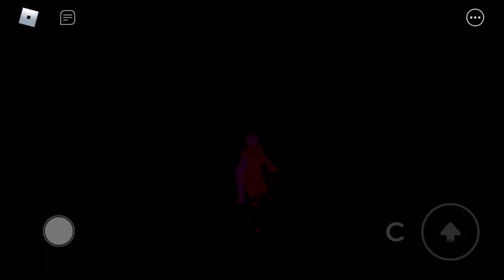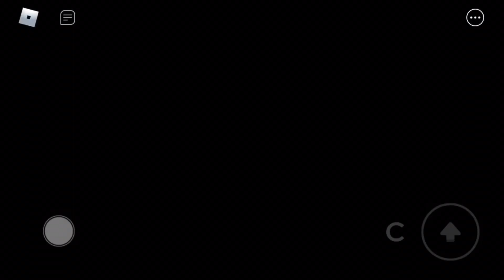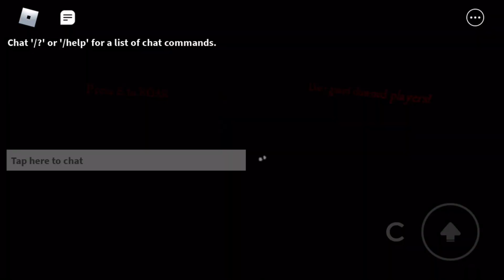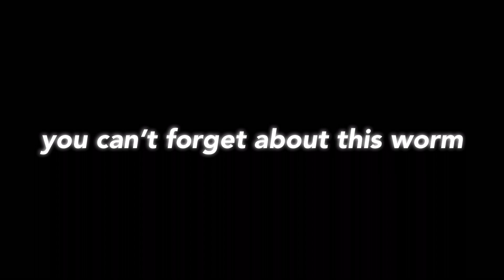All Roblox wormy skins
Wormy is a really fun game play it on Roblox